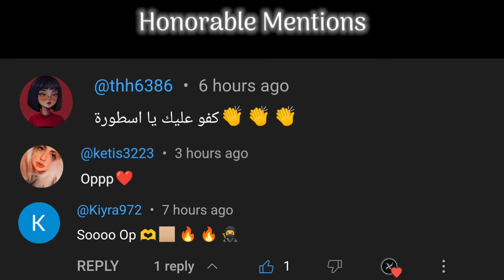*NEW* Mythic Peacekeeper MK2 is Back with these Insane attachments - CODM Ranked MP - NinjaYT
Best Peacekeeper Gunsmith for Multiplayer - Call Of Duty Mobile.
Mythic Peacekeeper Artifact Gunsmith.
Mythic Peacekeeper Artifact Gameplay.
0:00 - Intro
0:19 - Gameplay
4:55 - Gunsmith 1
5:00 - Gunsmith 2 (Red Dot Build)
5:05 - Honorable Mentions.
5:15 - Outro

IGN : ƘへƝinjaYT
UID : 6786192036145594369